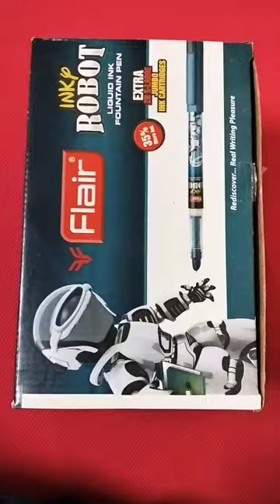flair inky robot liquid ink fountain pen